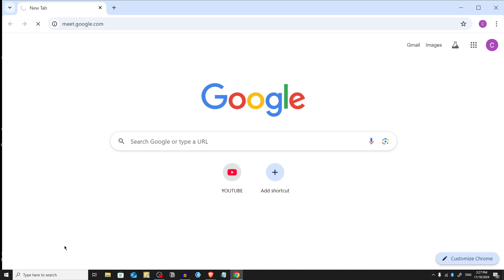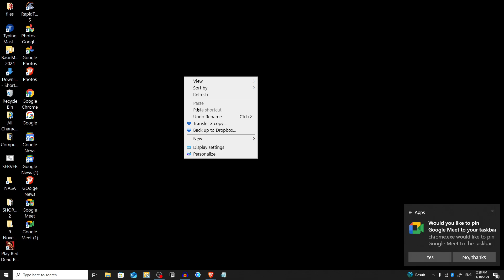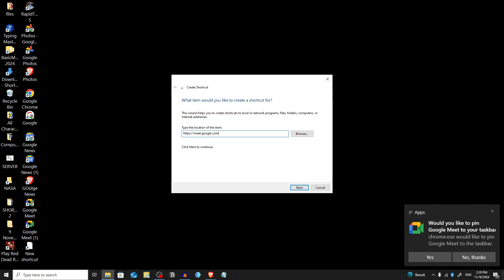How to Set Up Google Meet Shortcut on Desktop - Full Guide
Creating a Google Meet shortcut on your desktop allows you to join or host meetings with just one click, saving time and increasing productivity. This is particularly helpful for frequent users of Google Meet, enabling easy access without navigating through browsers or tabs. Streamline your virtual meetings by pinning Google Meet right on your desktop for quick and convenient use.